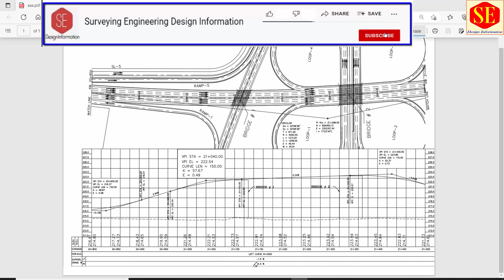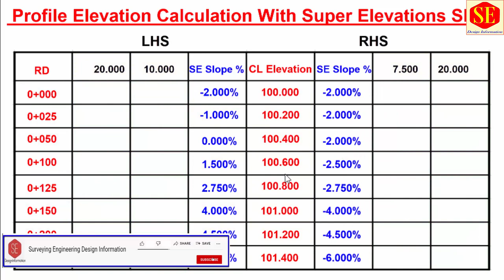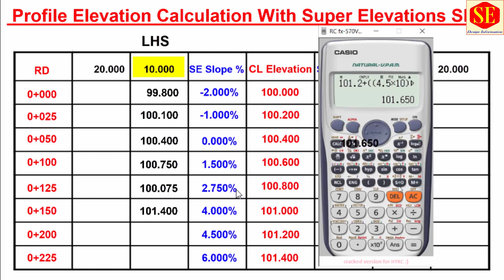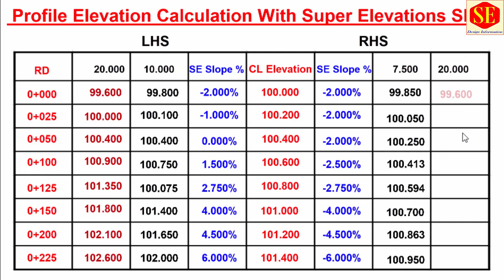Profile Elevation Calculations With Super Elevations Slopes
This video about Calculation of Elevations With Super Elevation & Cross Slope of Pavement Right & Left Offset Elevations Manual Calculations .